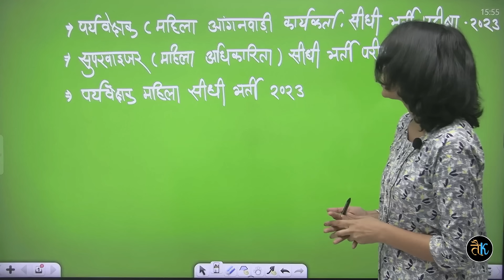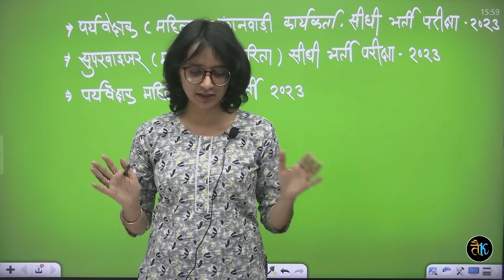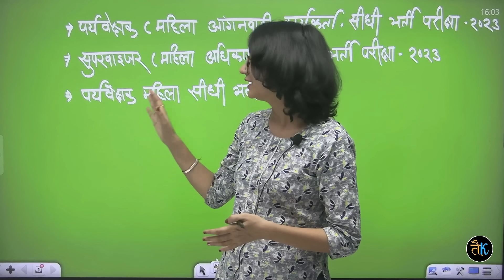महिला पर्यवेक्षक, सुपरवाईजर & आंगनबाड़ी कार्यकर्ता भर्ती | क्या हो तैयारी का सही समय ? New Vacancy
महिला पर्यवेक्षक, सुपरवाईजर & आंगनबाड़ी कार्यकर्ता l क्या हैं तीनों भर्तियों में अंतर l New Vacancy

◆ TEST SERIES ◆

◆ RAJASTHAN HISTORY ◆

◆ RAJASTHAN GEOGRAPHY ◆

Anganwadi Sahayak Bharti 2023 | Anganwadi Worker Vacancy | Anganwadi Recruitment 2023 | Anganwadi | आंगनबाड़ी भर्ती 2023 Apply online form // Anganwadi vacancy 2023 // Govt jobs 2023
mahila supervisor syllabus 2023, mahila supervisor exam date, mahila supervisor syllabus
mahila supervisor age in rajasthan,mahila supervisor exam syllabus, anganwadi Recruitment 2023 | Anganwadi Vacancy 2023 | Anganwadi Form Kaise Bhare | Anganwadi भर्ती,